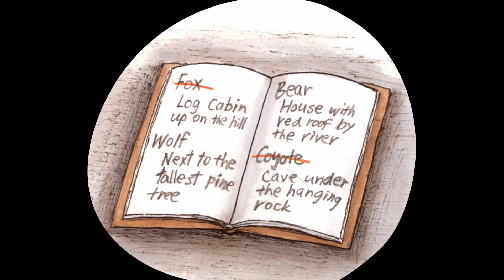Our Favorite Stories - Ms Candie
Listen in as Ms Candie shares one of her all time favorite picture books, My Lucky Day by Keiko Kasczka.